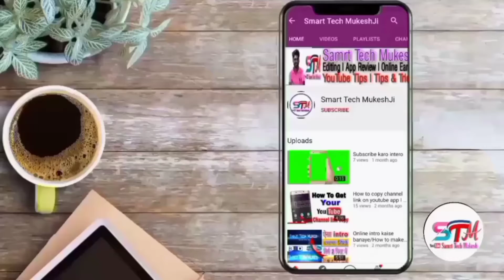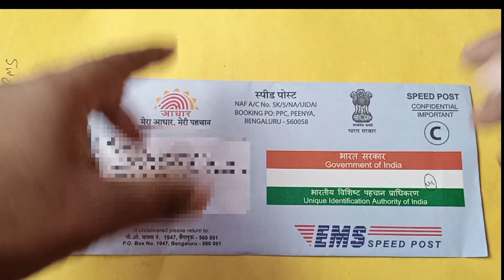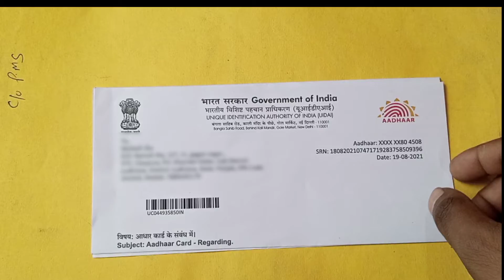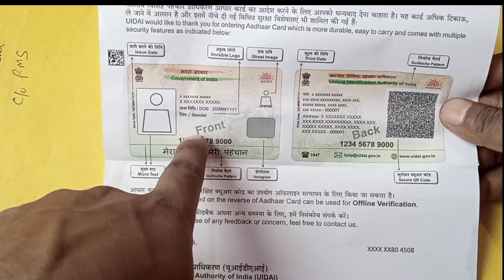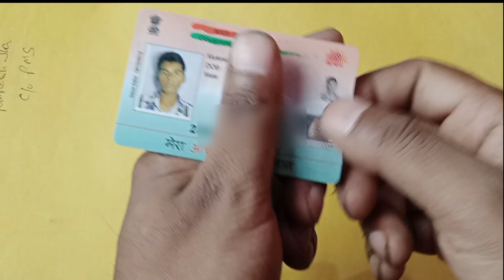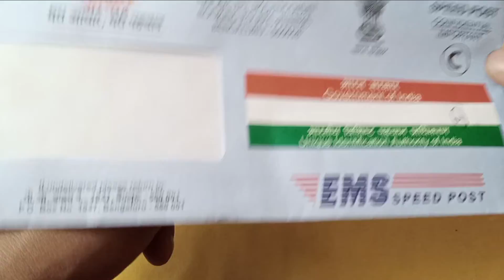PVC Addhar Card Unboxing l Plastic Addhar Card First Lock l PVC Addhar Card New Design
About Video
Doston aj ki is video me Unboxing karne wla hu addhar card pvc ka so guys video full watch jaruru kre

Thank You So Much SmartTechMukeshji